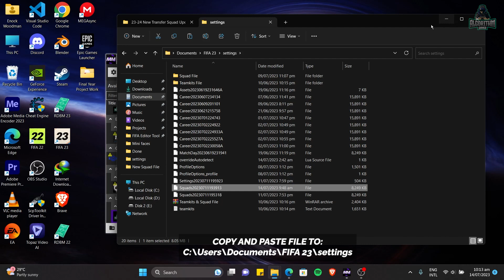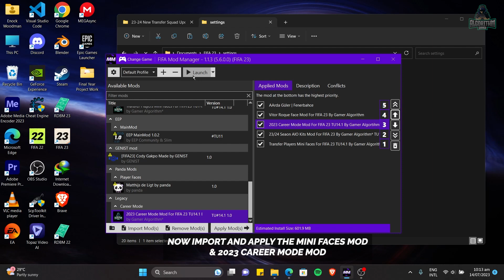23/24 New Transfer Squad Update For FIFA 23 TU15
Chapters
0:00 Intro
0:10 How To Install
1:46 Load Squad In Game
2:05 New Uefa Groupings
2:34 Squad Preview
7:10 Updated Mini Faces Preview
8:04 2023 Career Mode Start Date
8:13 New Promoted Clubs